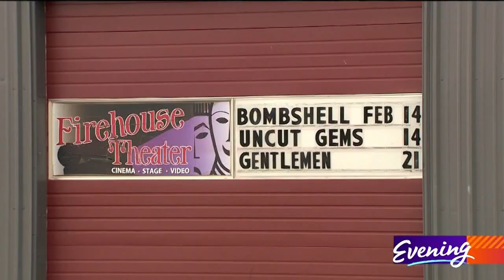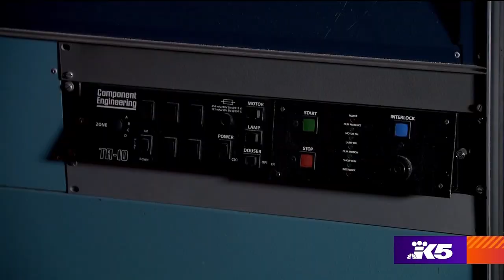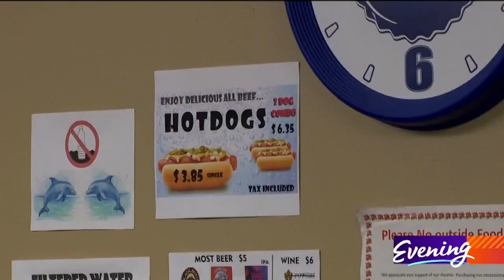Kingston movie theater takes a turn in the spotlight - KING 5 Evening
Kingston is a tiny town north of Seattle that's best known for its ferry landing. But lately, it's famous for something else – The Kingston Firehouse Theater is a literal Mom and Pop and Brother operation.

You’ll often find owner Craig Smith, his brother Kent, and Craig's wife Becky behind the counter. This place took a star turn in the national spotlight a couple of weeks ago, appearing on CBS Sunday Morning:

"You cannot believe how many people saw the show and go you know, I've been driving by that marquee twice a day for 10 years, I've been meaning to drop in there!” said Craig Smith.

Now the house is packed with people who are coming from near and far just to catch a show.

“I just had to come and see it and I want to support it in any way I can because it's just an important thing that he's doing,” said Linda Flaherty-Goldsmith who saw the piece on television, and was inspired to fly in to visit a friend on Bainbridge Island, and make a movie date to check out the theater.

What exactly is Craig Smith doing? He's staying in business.

"Since I opened 10 years ago 1400 plus movie theaters have closed across the county."

That's because of the cost of switching from old film projectors to digital ones - a change required by the studios.

Craig had to borrow one-hundred and forty-six thousand dollars to update The Firehouse. This was on top of debt the family had already incurred to keep the doors open. Also, Craig and his wife both have other jobs: Craig coaches high school soccer, and his wife is a full-time school teacher who also leads exercise classes on the side. They both work hard to keep the place in business.

Even though it’s a labor of love – Craig’s a film buff of course – he’s considered closing the doors and filing for bankruptcy.

But that was before this small-town theater got national attention on TV - and the world stepped in, donating to a crowdfunding campaign launched by Craig’s son that grew to more than 100 thousand dollars the day the story aired. (Today that fund has swelled to more than 200 thousand dollars)

"It seemed to strike a nerve, it's really moving,” said Craig.

Now he's keeping the marquee full, the sodas cold, and the popcorn smothered in real butter.

“This thing's bigger than me, this is a community thing,” he said.

Now the audiences Craig talks to before every show now want to hear his story, and he tells it, informing them that thanks to the donations, they’re paying off all those bills. Then he tells them about the updated filters and lights The Firehouse will receive.

And the owners of the Firehouse say there's one thing we can all do to keep the screens lit at small theaters everywhere.

"Go to the movies, it's a wonderful experience to share with friends there's nothing like it," said Becky Smith.

"Go to a theater, support them, let 'em know that you appreciate them being there, go more than once and always buy popcorn or candy," Craig Smith added.